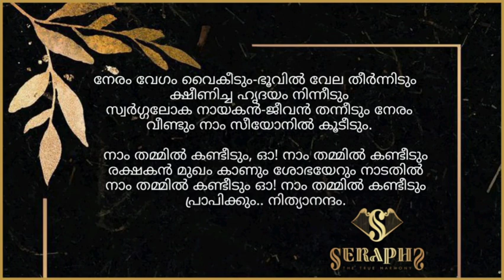CSI - SKD - CEYF - QUARTET(TENOR)